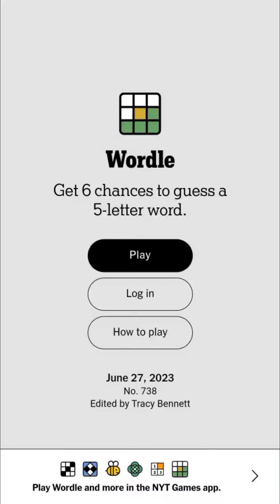Wordle June 27 2023 Today Answer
Wordle June 27 2023 Answer (Puzzle 738)
Wordle Game June 27 2023 Answer (The New York Times)